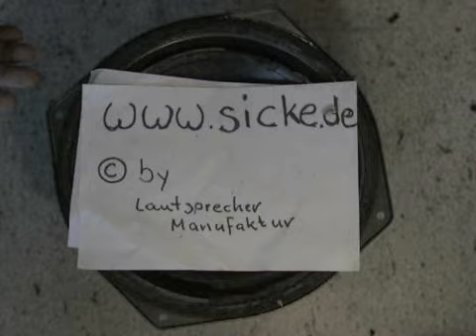Quadral W270 Tribun Vulcan Wotan Lautsprecher Sicke Reparatur Schaumstoff Refoaming